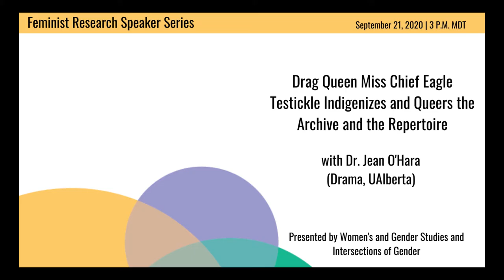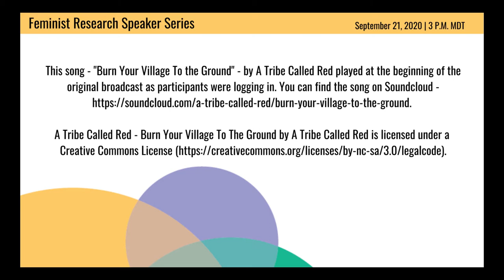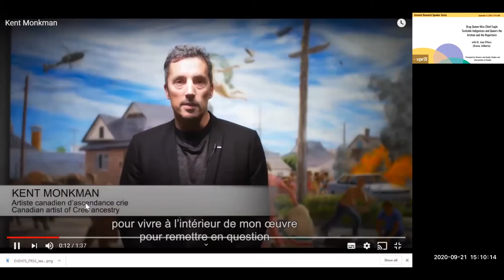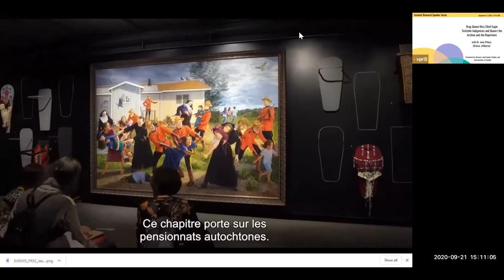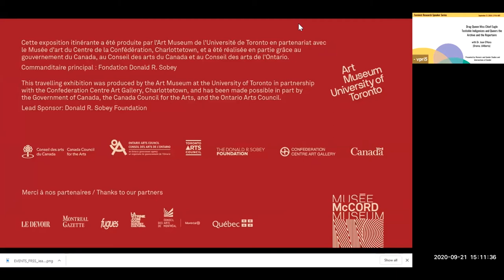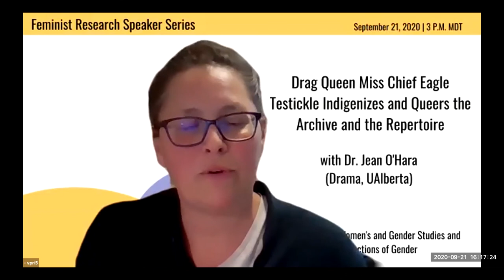Drag Queen Miss Chief Eagle Testickle Indigenizes and Queers the Archive and the Repertoire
On September 21, 2020 the Department of Women’s and Gender Studies and the Intersections of Gender Signature Area at the University of Alberta hosted the first lecture in the 2020 Feminist Research Speaker Series: Drag Queen Miss Chief Eagle Testickle Indigenizes and Queers the Archive and the Repertoire with Dr. Jean O’Hara (Department of Drama).

This presentation focuses on the performance work of Swampy Cree Two-Spirit multifaceted artist Kent Monkman and his alter ego, the drag queen Miss Chief Eagle Testickle. First created in his paintings, the trickster figure purposefully disrupts the colonizing gaze of white cis landscape painters who long had erased, misrepresented and fetishized the Indigenous peoples of what is now called Canada and the United States.

Dr. Jean O’Hara is an assistant professor in the Department of Drama at the University of Alberta. She directs and teaches theatre and has worked in partnership with Indigenous communities for the past fifteen years, including with Native Earth Performing Arts, the Centre for Indigenous Theatre, and Spiderwoman Theater. Her research interests include the intersectionality of race, class, gender, (dis)ability, and sexuality in performance art and theatre as well as Indigenous theatre and representation. O'Hara is the editor of Two-Spirit Acts: Indigenous Queer Performances.